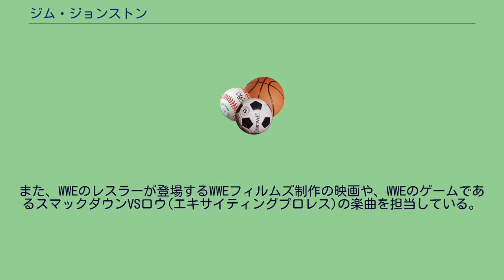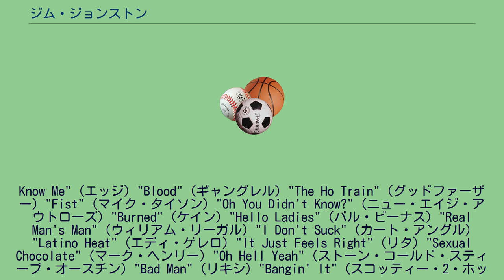ジム・ジョンストン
ジェームズ・アラン・ジョンストン（James Alan Johnston 1959年 - ）は、アメリカの作曲家。
1980年代からアメリカ最大のプロレス団体WWEで音楽監督として活動しており、レスラーのエントランス曲を担当している。
また、WWEのレスラーが登場するWWEフィルムズ制作の映画や、WWEのゲームであるスマックダウンVSロウ(エキサイティングプロレス)の楽曲を担当している。
2017年に解雇となった。
"Break It Down" (D-ジェネレーションX) "I Won't Do What You Tell Me" (ストーン・コールド・スティーブ・オースチン) "If You Smell" (ザ・ロック) "Rest In Peace" (ジ・アンダーテイカー) "No Chance In Hell" (ビンス・マクマホン) "Break The Walls Down" (クリス・ジェリコ) "Wreck" (マンカインド) "Time To Rock & Roll" (トリッシュ・ストラタス) "619" (レイ・ミステリオ) "Paparazzi" (メリーナ) "Turn Up The Trouble" (Mr.ケネディ) "Hitman" (ブレット・ハート) ※ジミー・ハート、J.J. マグワイアとの合作 "Walkabout" (ザ・ブッシュワッカーズ) "Snake Bit" (ジェイク・ロバーツ) "Bad Boy" (レイザー・ラモン) "Unstable" (アルティメット・ウォリアー) "I Love You" (ブラザー・ラブ) "Cool Cocky Bad" (ホンキー・トンク・マン) "One Two Three" (1-2-3 Kid) "I Know You Want Me" (サニー) "Sumo" (ヨコヅナ) "Snapped" (サイコ・シッド) "Enough Is Enough" (オーエン・ハート) "With My Baby Tonight" (ロード・ドッグ) "Wild Cat" (セイブル) "Diesel Blues" (ディーゼル) "Dude's Shack" (デュード・ラブ) "Power" (ネーション・オブ・ドミネーション) "Corporate Ministry" (コーポレート・ミニストリー) "The Dudester" (デュード・ラブ) "Ass Man" (ビリー・ガン) "Gold-Lust" (ゴールダスト) "California" (レッスルマニア2000) "Who I Am" (チャイナ) "The Real Deal" (ディーロ・ブラウン) "Deadly Game" (1998 サバイバー・シリーズ) "The Ultimate" (ケン・シャムロック) "You Think You
Know Me" (エッジ) "Blood" (ギャングレル) "The Ho Train" (グッドファーザー) "Fist" (マイク・タイソン) "Oh You Didn't Know?" (ニュー・エイジ・アウトローズ) "Burned" (ケイン) "Hello Ladies" (バル・ビーナス) "Real Man's Man" (ウィリアム・リーガル) "I Don't Suck" (カート・アングル) "Latino Heat" (エディ・ゲレロ) "It Just Feels Right" (リタ) "Sexual Chocolate" (マーク・ヘンリー) "Oh Hell Yeah" (ストーン・コールド・スティーブ・オースチン) "Bad Man" (リキシ) "Bangin' It" (スコッティー・2・ホッティー) "13" (タズ) "We're Coming Down" (ダッドリー・ボーイズ) "My Time" (トリプルH) "Rabid" (クリス・ベノワ) "How Do You Like Me Now?" (ハードコア・ホーリー) "Dark Side" (ジ・アンダーテイカー) "Next Big Thing" (ブロック・レスナー) "Dead Man" (ジ・アンダーテイカー) "At Last" (クリスチャン) "I'm Back" (エリック・ビショフ) "Eyes of Righteousness" (ディーボン) "Fight" (2...